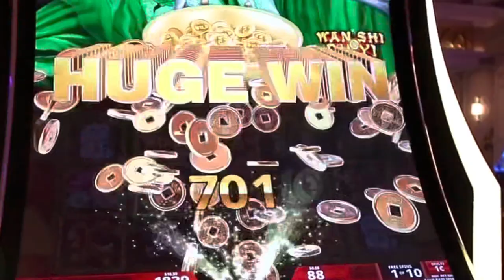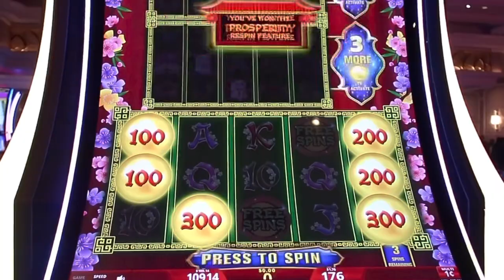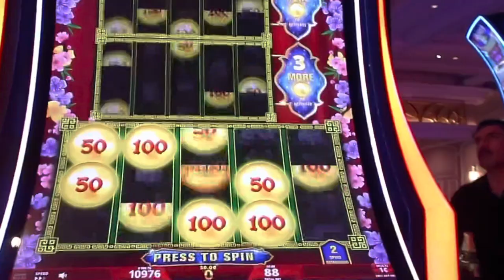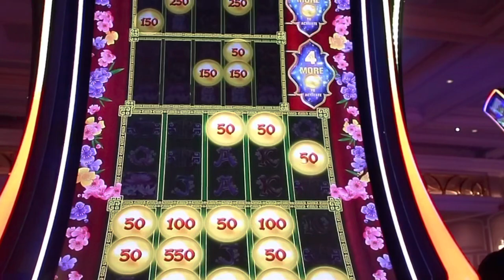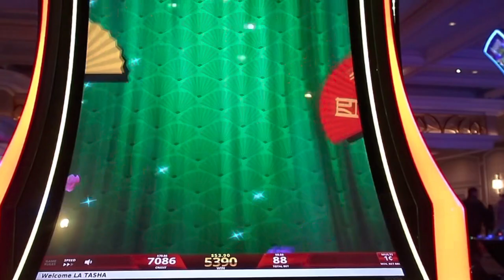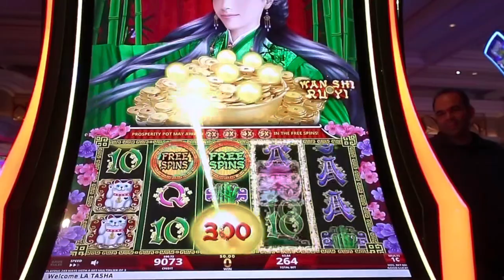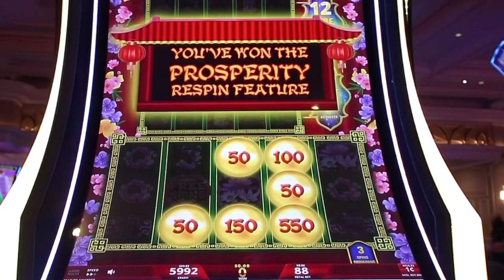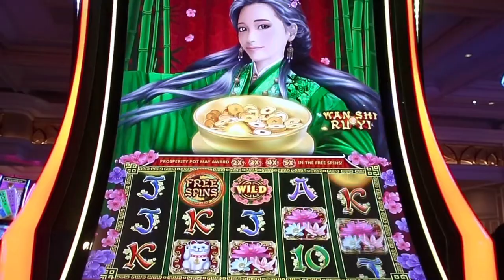⭐️BELLAGIO CASINO 🎰 LAS VEGAS